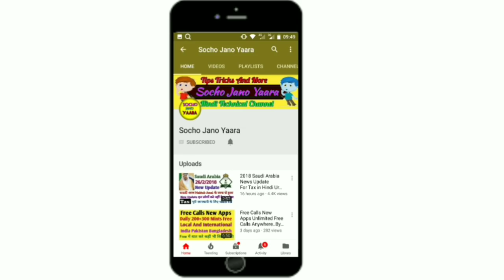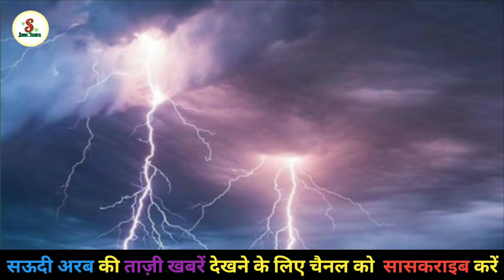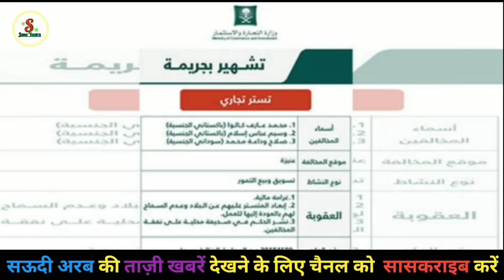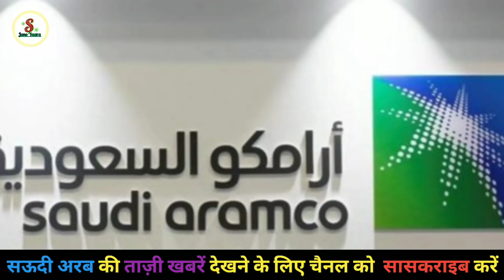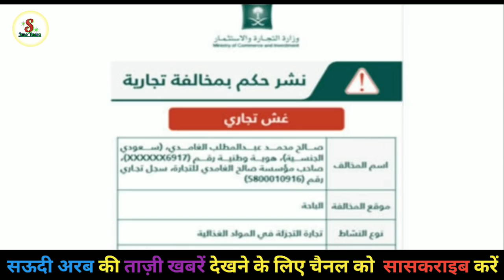27-10-2018_Saudi Live Today Letest News Updates Hindi Urdu!!सऊदी की ताज़ा खबरें,By Socho Jano Yaara